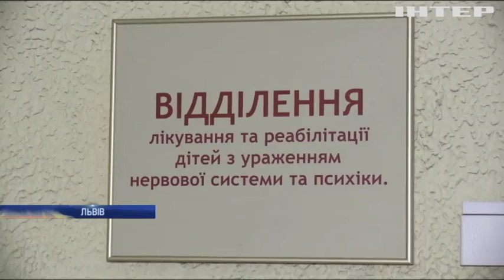У Львові закрили дитячий психоневрологічний диспансер